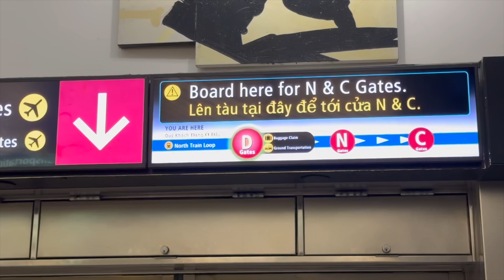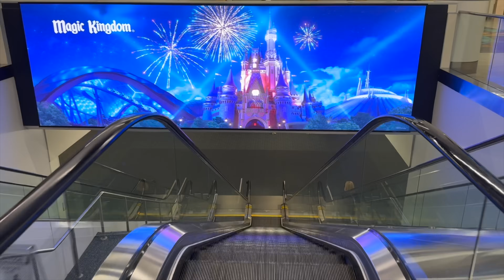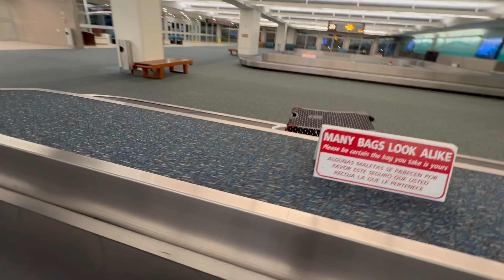It's TRAVEL DAY! Traveling to our DISNEY WISH cruise and Walt DISNEY World!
Off to new adventures! 🌟 It's TRAVEL DAY! En route to our DISNEY WISH cruise and Walt DISNEY World! ✈️🚢

★ Make your travel memories last forever! Let us craft a personalized video just for you. and make your adventures last a lifetime!★

Here are some of our other Z ROLL PRODUCTIONS services!
-Graphic Design 💻
-YouTube Branding 🎥
-YouTube Thumbnails 🖼️
-Video Editing 🖱️
for more information 🔗

◼Z ROLL PODCAST◼
↪Video Podcast

Our names are Justin and Lacey Zachman. Our journey began in 2018 when we started a travel/lifestyle vlog. Our aim was to capture and preserve memories from various life events. This is the origin of the name "Z Roll," inspired by "B-Roll," a term rooted in the early days of film editing. Back then, editors incorporated supplementary footage, or B-roll, alongside the main content. As a result, we named our YouTube Channel "Our Z Roll," symbolizing the B-roll of our life. Given that Zachman is our last name, "Our Z Roll" holds special significance!

This helps our channel so much! Love you, fam!

✖CHECK THIS OUT✖
↪Amazon Store Front
✖ OUR GEAR ✖
❑ Justin's camera